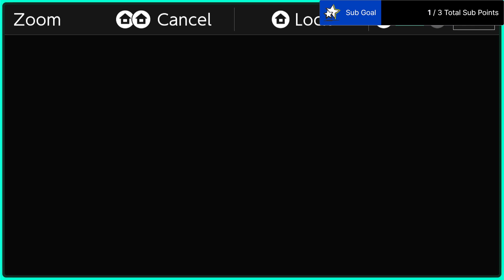Just starting off // Super Mario World // !discord